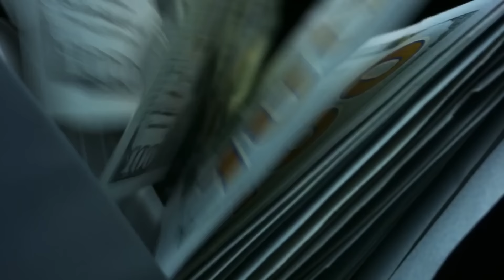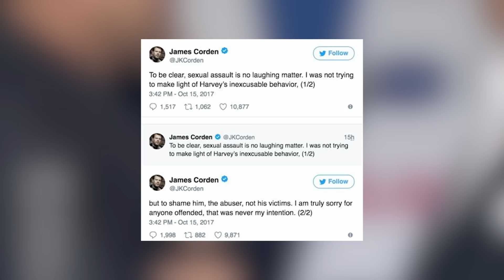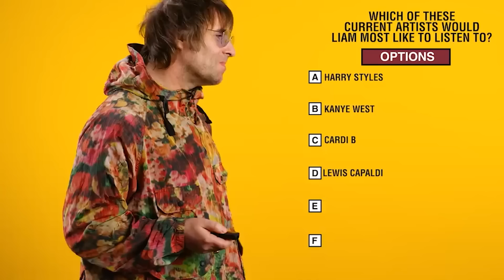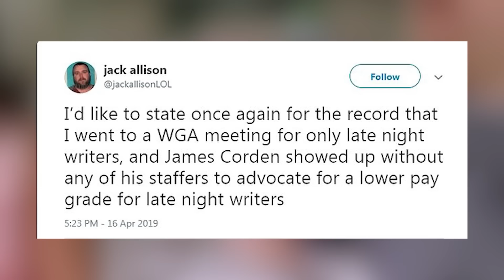10 Celebrities That Tried To Warn Us About James Corden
When it comes to James Corden, you either like him and think he’s funny, or dislike him and think he’s a total jerk. It’s a thought process that many people have been discussing recently ever since he was kicked out of and banned from (for a day) a New York City restaurant. But to be clear, it wasn’t a one-off in terms of his behavior. Just the opposite. This was the latest in a STRING of events and incidents where Corden has pushed things too far. As a result, many people online are throwing hate at him, and fairly so. But what might not surprise you is that he has some enemies in the court of celebrities too.

And there you have it, everyone! A group of celebs who match the public’s feelings about Corden. Which of these celebs were you surprised made it onto the list? Which of their comments about Corden do you feel was the most fair given what he did to them or others? Will Corden ever be in the good graces of people again? Or is he doomed?